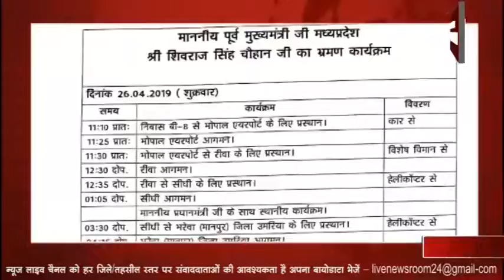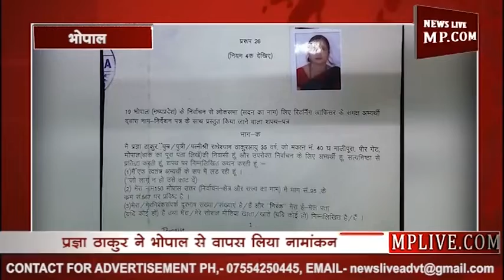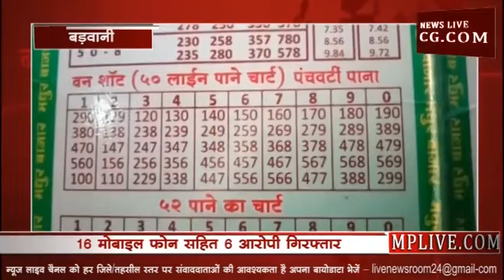NEWS BULLETIN 26-04-2019